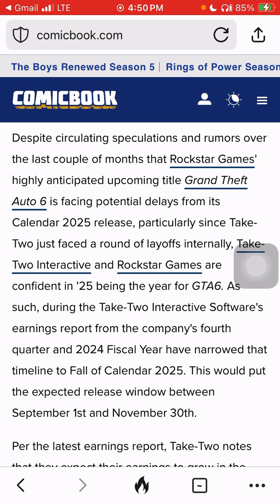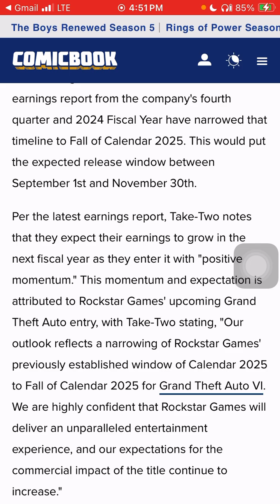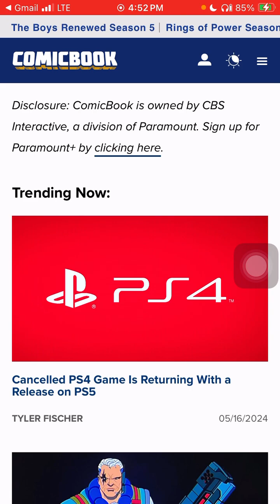Grand Theft Auto 6 Locks Down Release Date to Fall 2025🔥🔥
Heemz Gaming

May you guys enjoy the video! If you guys have any requests on what my next video should be, let me know in the comments, & if you guys enjoyed the video, Also, in order to stay updated on when I drop my new content be sure you guys hit the Like and Subscribe Buttons!